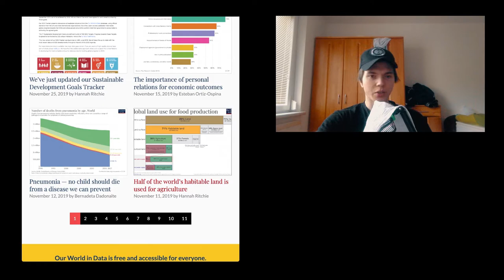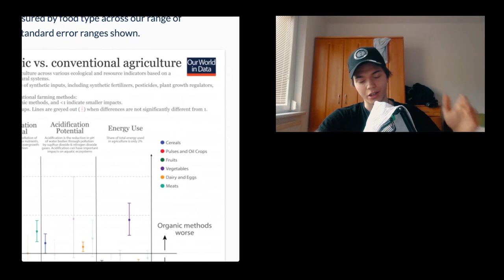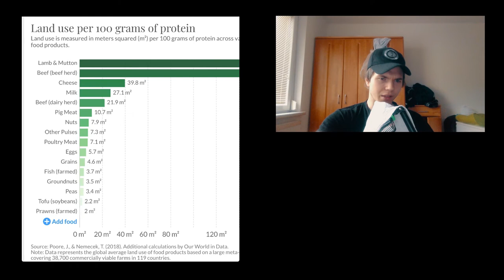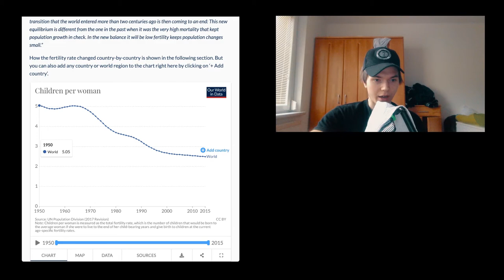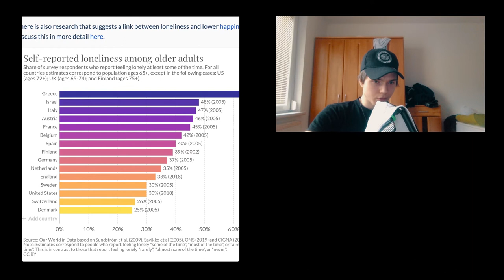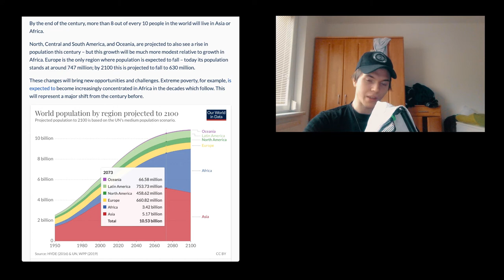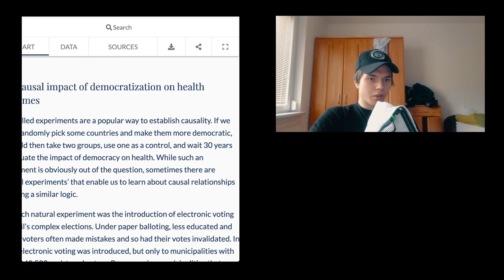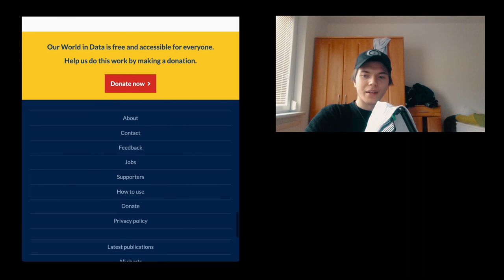Our world In Data | SDWT Podcast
Today we are having a look at some data. Data of our world around emissions, food, protein, democracy and all sorts of stuff…the only problem is that I seem to be not quite able to read all the charts lol. Well, I hope you like it!
🎧The Podcast (Apple Podcast, Spotify, Stitcher..)

🎵 Add background music to the video

Short summary
This episode of the Self Development with Tactics / SDWT podcast is all about our world in data.